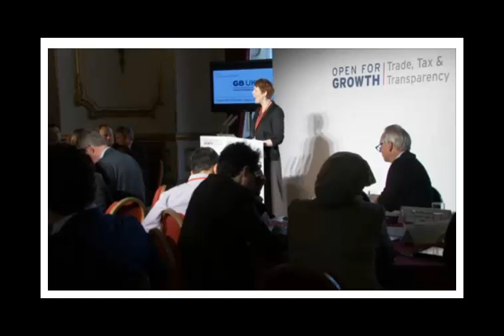Paula Le Dieu representing Mozilla and MakeThingsDoStuff.co.uk at G8 2013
Speaking on behalf of Mozilla at the G8 Open for Growth event today at Lancaster House, Mozilla's Paula Le Dieu said, "Ensuring that young people the world over have the digital confidence necessary to shine in their cultural lives, thrive in their economic lives and have a meaningful voice in their civic lives is at the heart of Mozilla's mission to create a generation of Webmakers. We are proud to be part of Britain's leadership in this area and excited that our initiative with Nesta and Nominet Trust - Make Things Do Stuff - is inspiring big British companies like Virgin Media to join us in our mission."